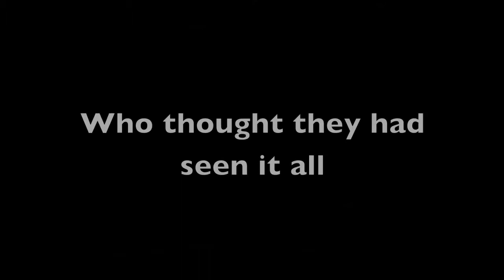Trailer - Downunder: The Movie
The cinematic trailer for 'Downunder: The Movie'. A video journal of five friends travelling across Australia.